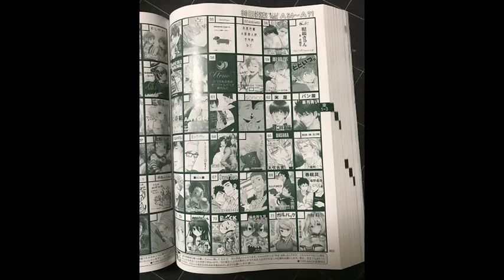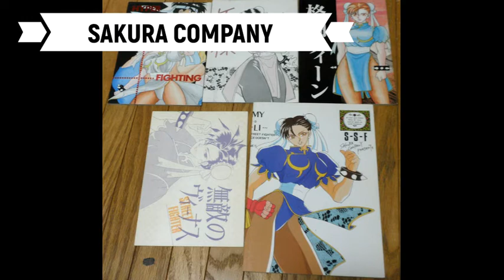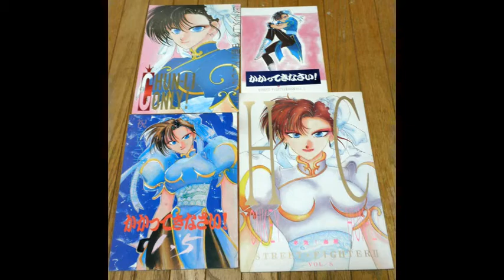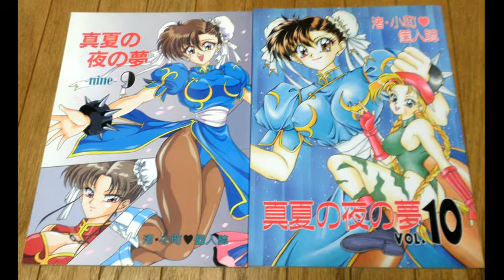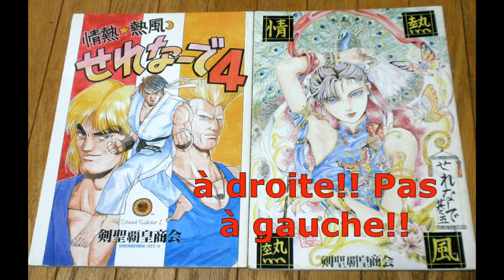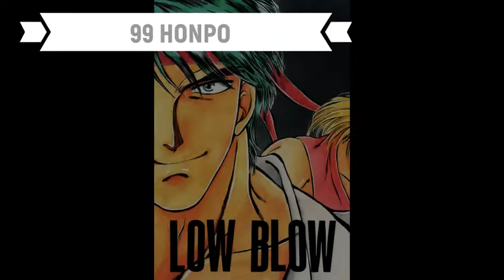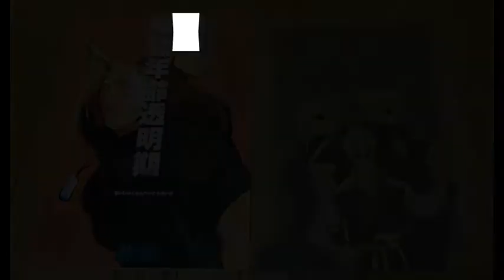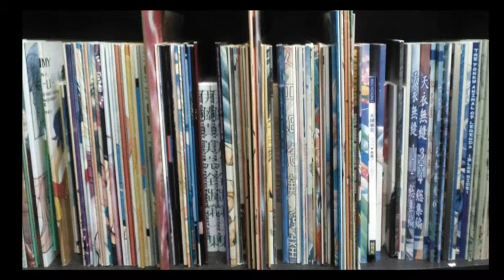Street Fighter - les dojinshi